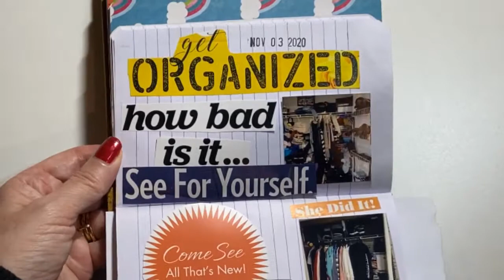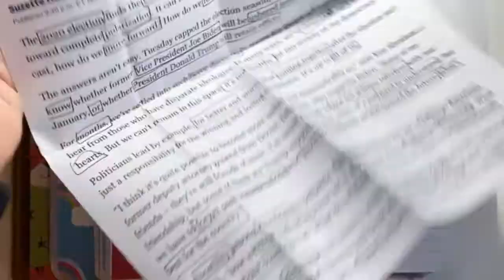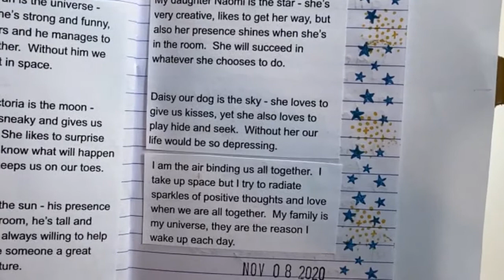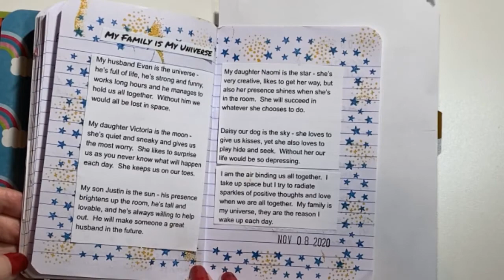November 2020 7 Days of Poetry Flip 1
Prompt 1 - Free Verse
Prompt 2 - Found Poetry
Prompt 3 - Personification
Prompt 4 - Two poems Free Verse
                     Quiet
                      Puzzle
Prompt 5 - Limerick
Prompt 6 - Favorite Poem - John Greenleaf Whittier (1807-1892)
Prompt 7 - Extended Metaphor

Poetry Prompts with Victoria Facebook Group. Sorry It's private